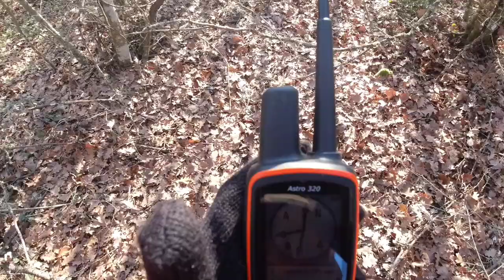ΚΥΝΗΓΙ ΜΠΕΚΑΤΣΑΣ ΜΕ MAMBA